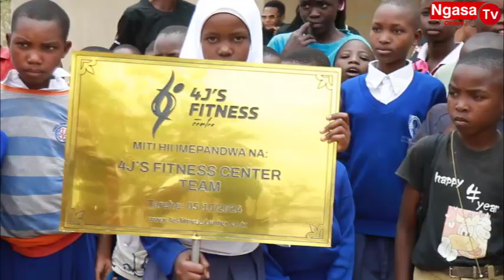FJ'S FITNESS GYM WAKIJANISHA DODOMA, WAACHA ALAMA KWA KUPANDA MITI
Karibu Ngasa Media - Tunatoa huduma Zifuatazo
MEDIA COVERAGE
1.Goverment Events
2.Social Events
3.Documentary
4.Live Streaming
5.Zoom Meting
6.Photo & Videograph

BUSINESS ADVERTISEMENT
New Business

PTINTING
1.Banner
2.Sticker & Flyers
3.Brochures
4.Business Card
5.Graphics Design
6.Logo Design
7.Tshirt Printing

DODOMA